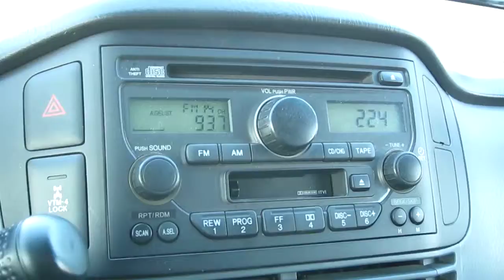2003 Honda Pilot, Green - STOCK# 6796A - Engine